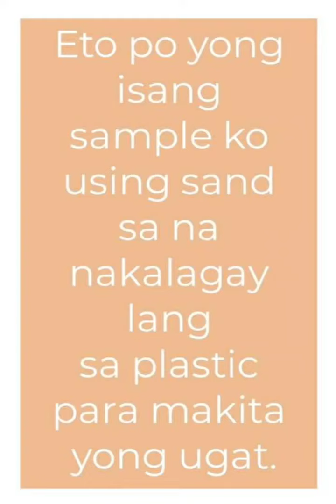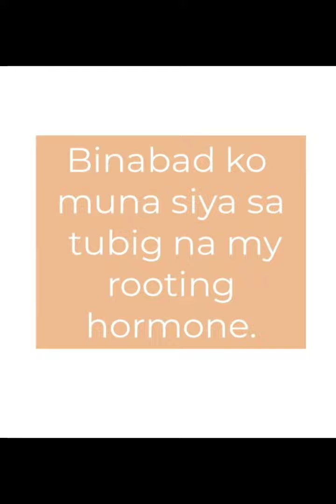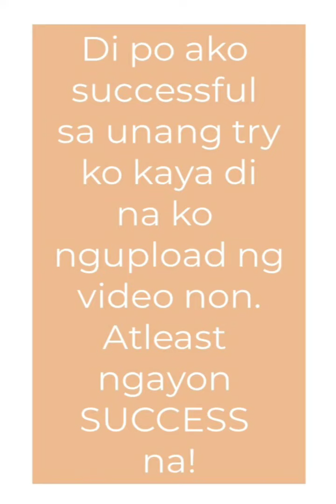Propagation of Grapes Using Sand (Successful)